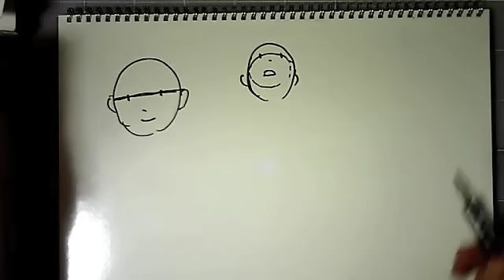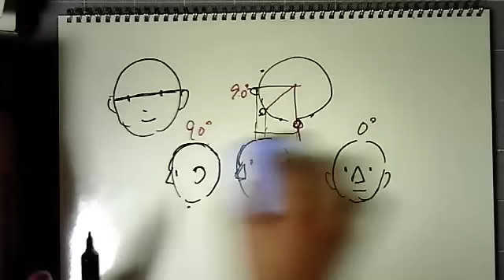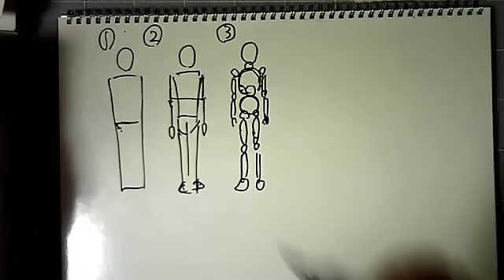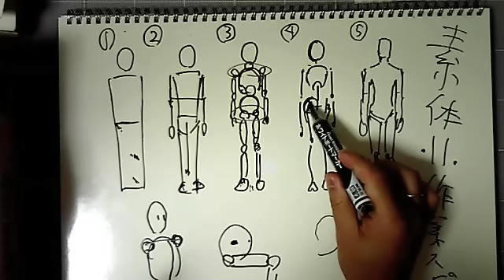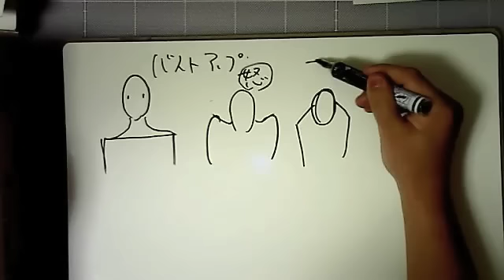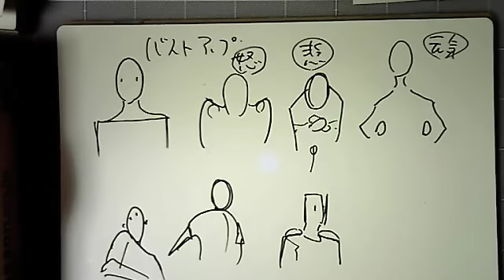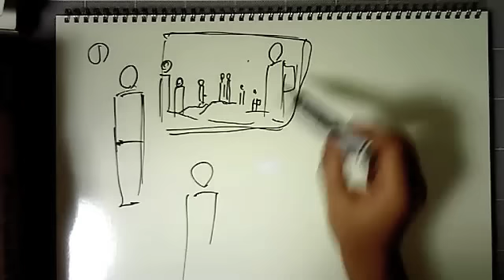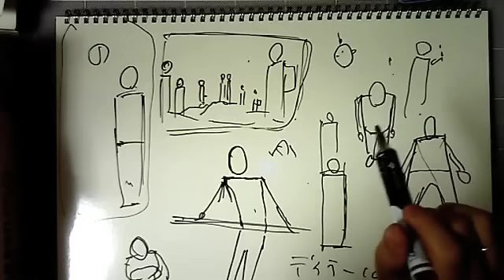アニメ私塾講習会‹準備編›②130324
本当にはじめて絵を描く方から簡単お絵描き講座です。
単純な絵でとにかく全身を描いてみよう。
単純な絵で感情表現しましょう。
まずは簡単な素体を描けるようにしましょう。
‹アニメ私塾›
プロのアニメ技術を多くの人に
！！ネットと日本語が使えれば誰でも参加OK １ヶ月１万（年１２万円）
週一添削、月一直接指導
講師アニメーター 室井康雄